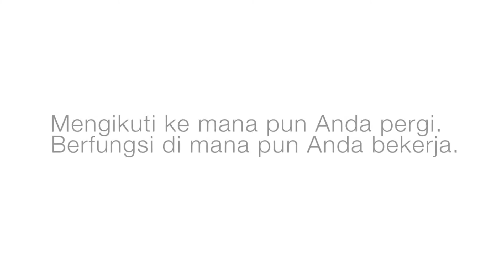Logitech Indonesia - M905 Anywhere Mouse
Logitech Anywhere Mouse M905

Berikut adalah video yang  dibawakan oleh Dick Smith untuk kita. Bekerja dimanapun, bahkan diatas permukaan kaca! Melacak dimanapun -- bahkan diatas kaca meja - dengan Logitech® Darkfield Laser Tracking™ menjadikan dunia menjadi mouse pad Anda.

Logitech ® Unifying receiver -- nirkabel yang berukuran kecil, dapat dengan mudah dihubungkan ke notebook dan praktis menambahkan perangkat lain ketika Anda membutuhkannya. Colok. Lupakan. Tambahkan. Baca lebih lanjut tentang Logitech unifying receiver.

Dengan Hyper-Fast Scrolling jelajahi dokumen atau halaman web dengan cepat.Dilengkapi 2 tombol tambahan yang bisa diprogram. Bentuk dan desain ergonomis  dengan lapisan karet  dan tombol jempol yang terintegrasi memberikan kenyamanan dimanapun Anda berada.